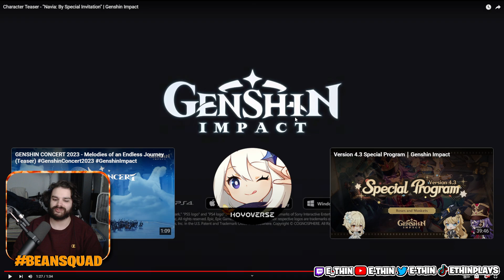NAVIA IS PERFECT | Character Teaser - "Navia: By Special Invitation" | Genshin Impact Reaction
Today we are reacting to the new Navia character teaser ""Navia: By Special Invitation" from Genshin impact! Navia looks perfect and I am so excited to finally pull for a Geo character

ALL LINKS!